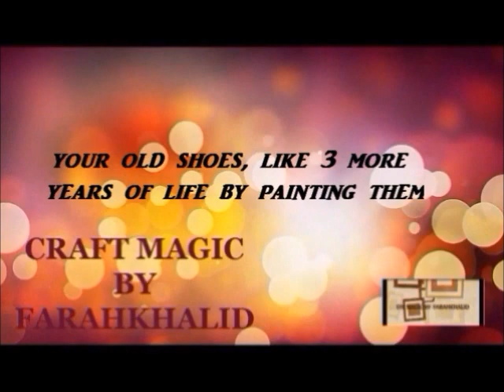Give your Old Shoes a New Look :D